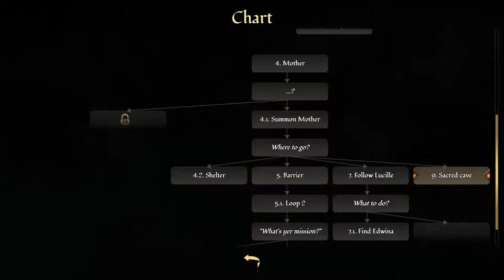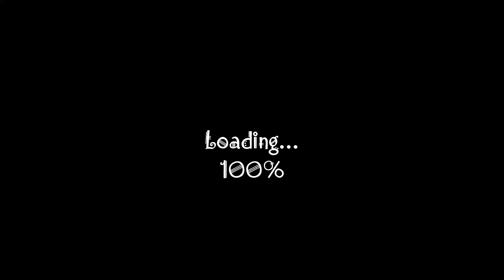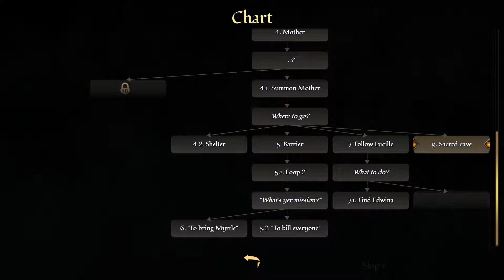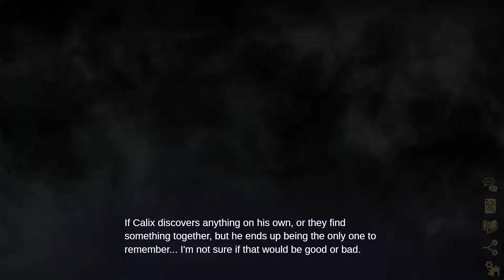Jester/King Walkthrough Part 48 No Commentary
Jester/King Walkthrough Part 1 No Commentary Gameplay

About
The court jester, Madion, wakes up by the king's lifeless body. A demonic curse has struck down every true citizen, and driven others to madness. Madion is torn between seeking the truth, helping the survivors, and a desire to escape.

From the author of Demonheart comes a new visual novel in a similarly dark setting, dealing with themes of murder, love, trust, and deceit.

Features:
Story of over 90.000 words.
Selected lines are voiced over.
Choices to build, or re-build, a relationship with one of three characters: Lucille, Calix, or Edwina.
Collect "keys" - bits of information needed to progress the story and discover the truth.
The cursed kingdom is looping in time - you can use a flowchart to go back to certain choices.